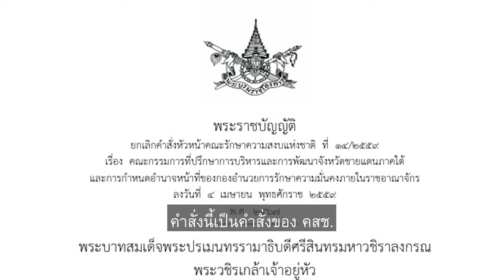ปลดล็อก 'คำสั่ง คสช.’ ฉันทามติร่วมฟื้น ประชาธิปไตยไทย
เร่งปลดล็อกคำสั่ง คสช. วาระสำคัญที่ต้องหาฉันทามติร่วมกัน ฟังมุมมองจาก 'จาตุรนต์ ฉายแสง’ สส.พรรคเพื่อไทย ในฐานประธาน กมธ.พิจารณาร่าง พ.ร.บ.ยกเลิกประกาศและคำสั่งคณะ คสช. ถึงการผลักดันให้ยกเลิกคำสั่งที่มีผลกระทบกับประชาชน